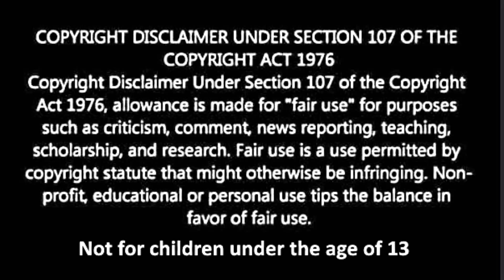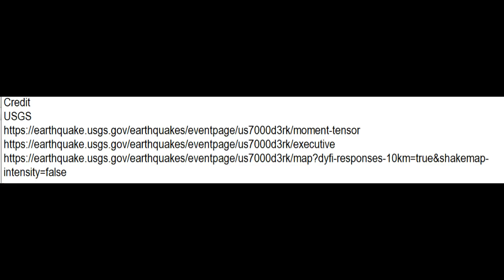What! USGS M 4.6 Earthquake Upgraded Off Ferndale, California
Credit
USGS